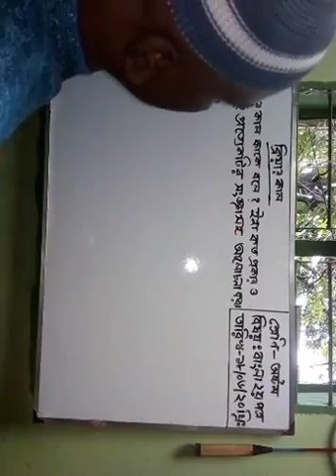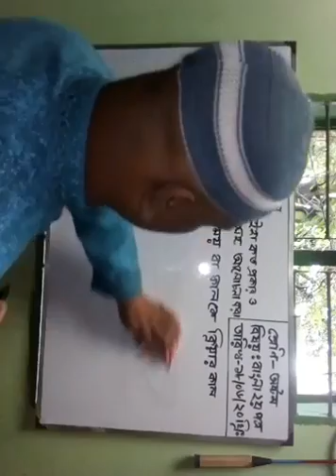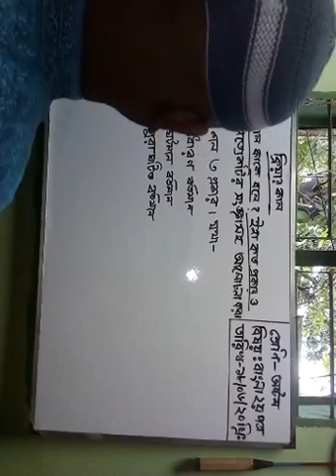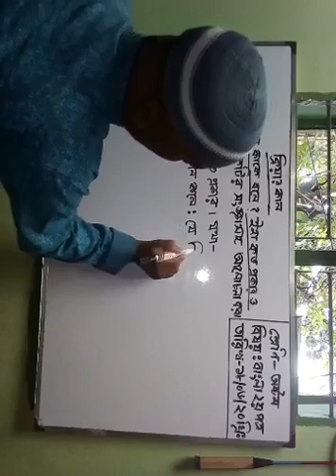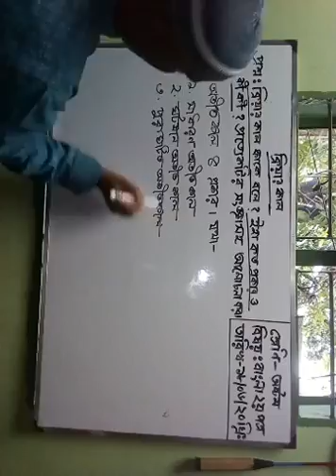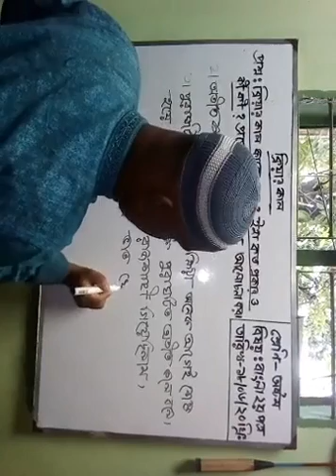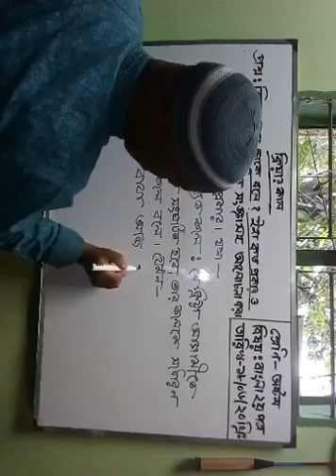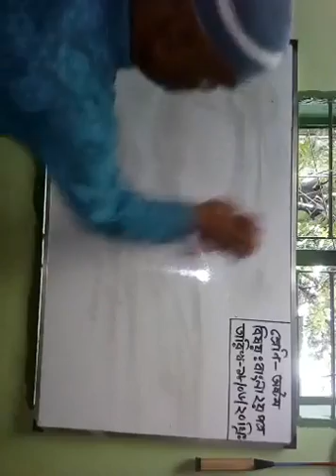Class 8 | Bengali 2nd Paper | S.T Placid's School